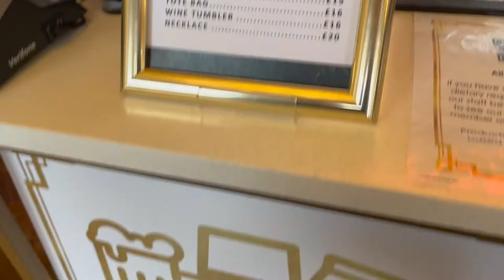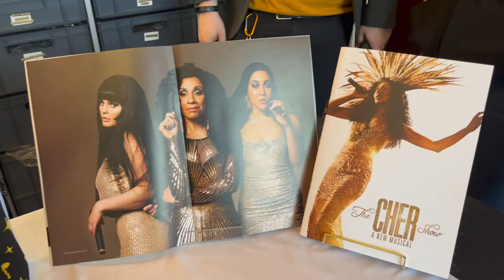The Cher show | Vlog and thoughts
I went to the Press night of The Cher show - a new musical at the 2nd venue of the tour, Sunderland Empire with my friend Waffle. This is a vlog of our experience and our thoughts on this brand new jukebox musical!